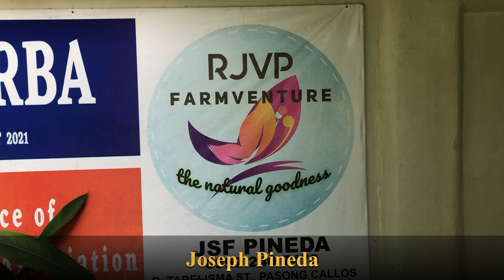RABBIT FARMING - RJVP FARMVENTURE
Sa San Rafael, Bulacan tayo! Sa RJVP Farmventure

Camera by Rabbiteer